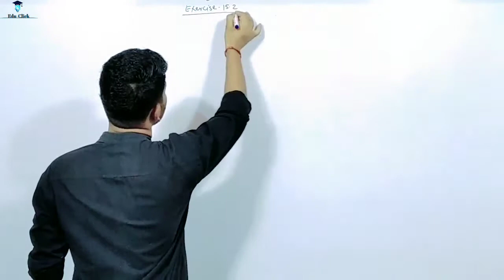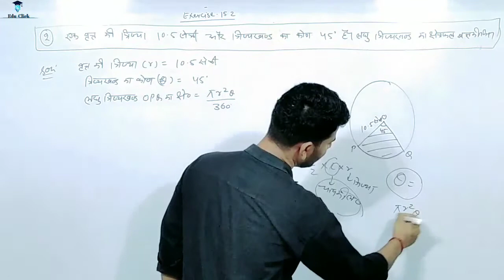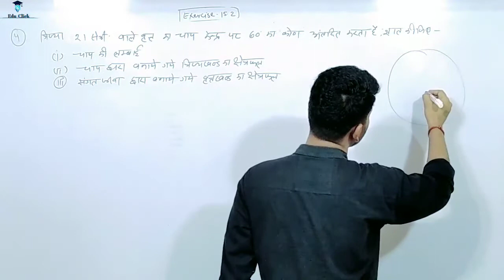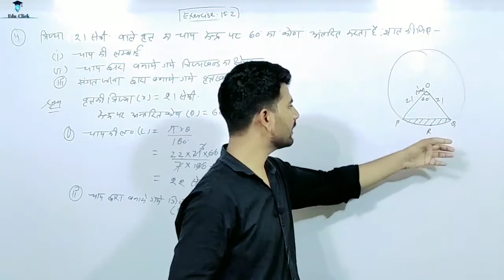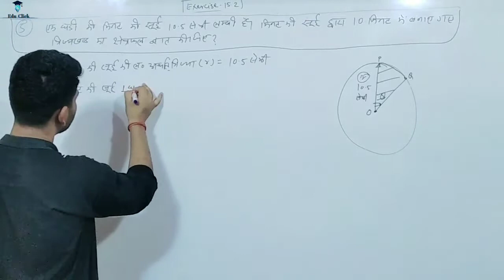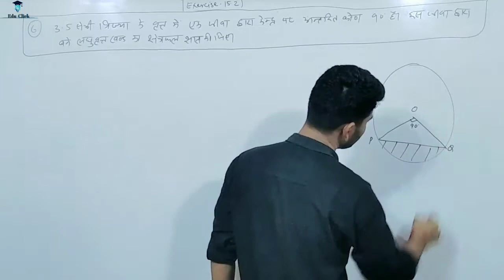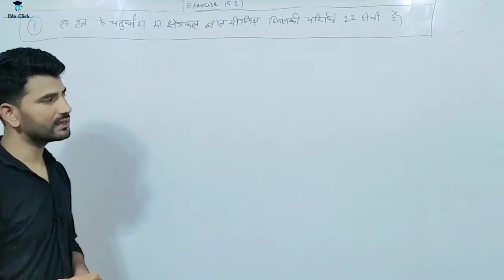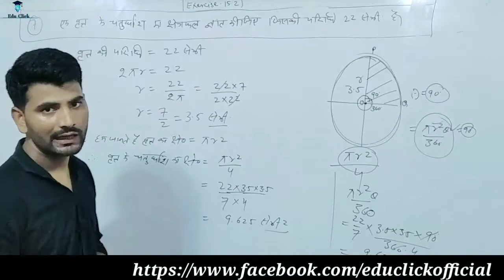RBSE Class10 Math Chap-15.2| वृत्त की परिधि एवं क्षेत्रफल(Circumference and Area of a Circle) | P5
RBSE Class-10 Math Chap-15.2 | वृत्त की परिधि एवं क्षेत्रफल(Circumference and Area of a Circle) | P5 | Rajasthan Board 10th Class In Hindi | RBSE Class 10 Exam | RBSE Class 10th Online Class

About this video:
RBSE/BSER/Rajasthan Board 10th Class Math Chapter-15 Video, वृत्त की परिधि एवं क्षेत्रफल, Circumference and Area of a Circle, 10th Class Math in Hindi, Topic Wise Math Classes, RBSE Online Classes, RBSE 10th Free Class